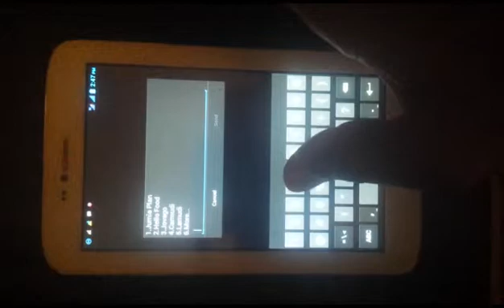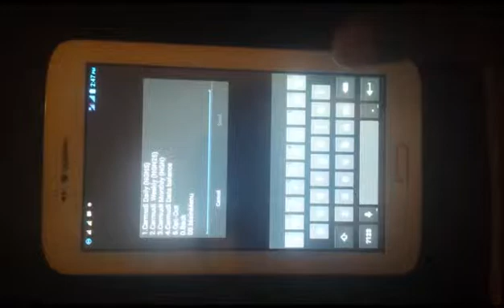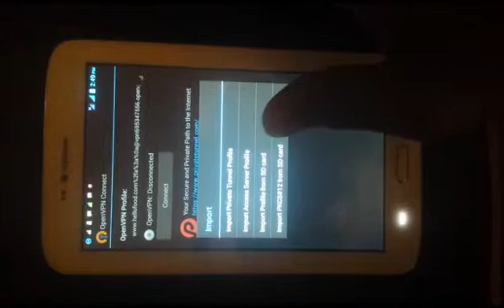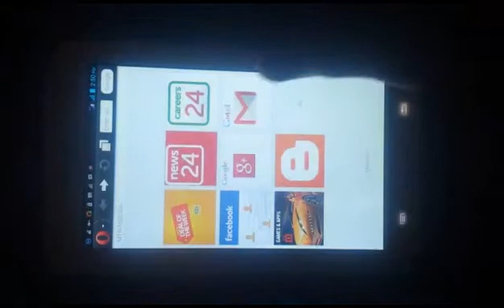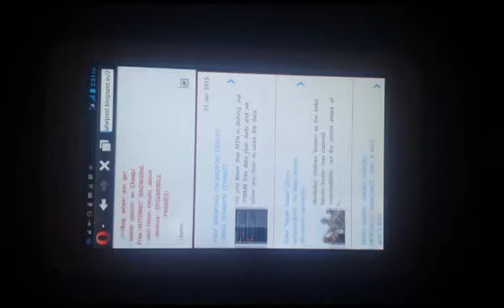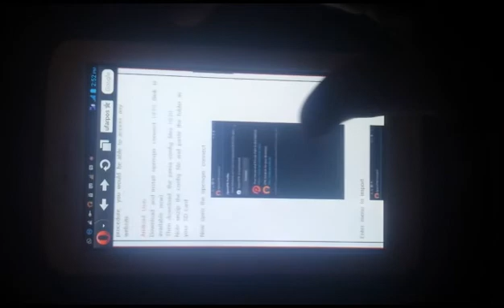OPENVPN CONNECT FOR ANDROID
How to use openvpn on android phones using MTN free data daily